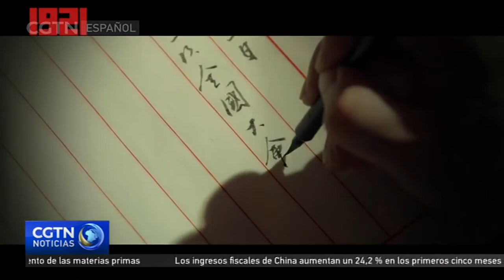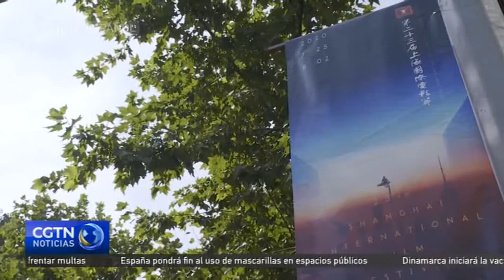Se desarrollan estrenos de películas, foros temáticos y actividades de incubación de talentos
El Festival Internacional de Cine de Shanghai ya lleva cerca de una semana ofreciendo diferentes eventos tanto para profesionales de la industria como para los entusiastas del cine. Proyecciones de películas, foros temáticos e "incubación de talentos" para jóvenes cineastas son sólo algunas de las actividades de este año.